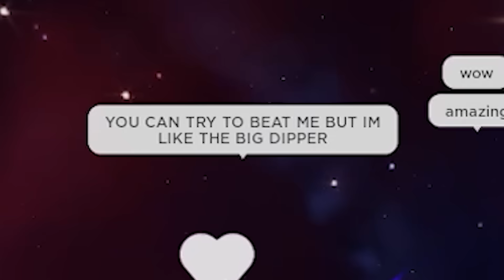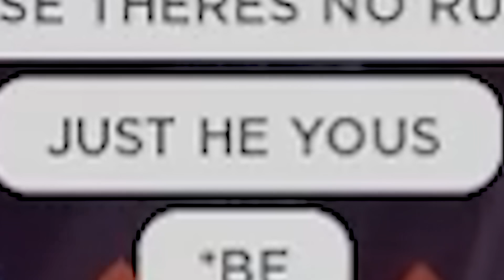I Rap Battled Fans in Roblox Spotify Island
Our Queen Doechii is in Spotify Island Planet Hip Hop and Spotify Sponsored me to check it out!

Edited by Tristan and Flebsy